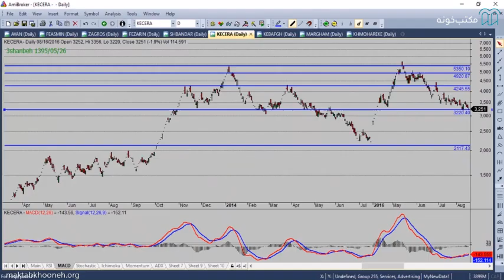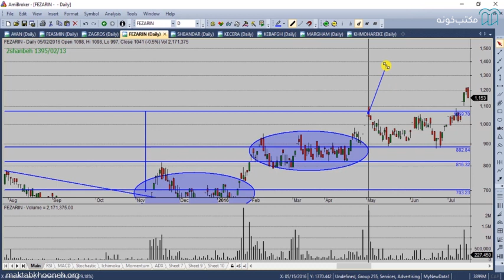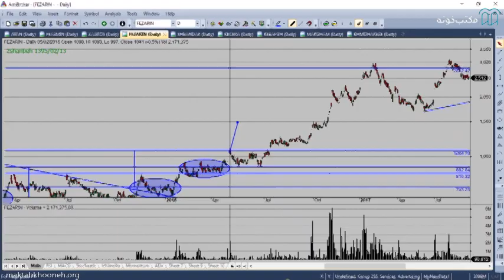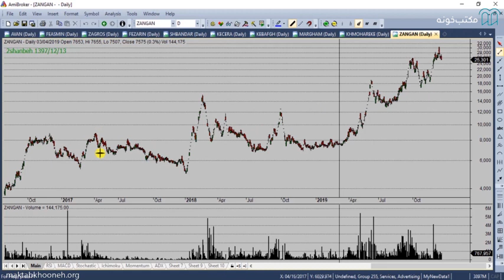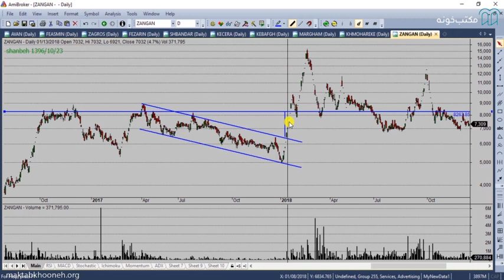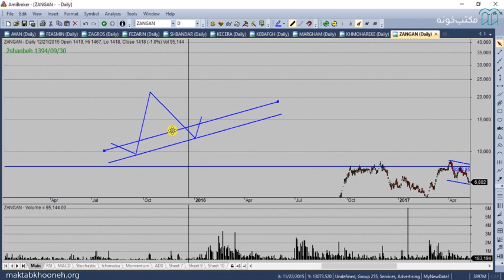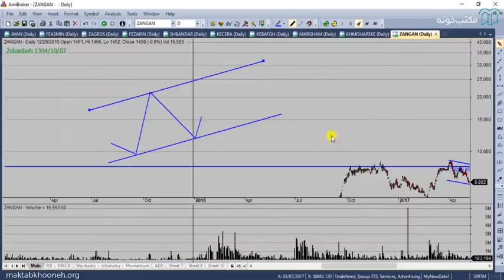آموزش تحلیل تکنیکال کلاسیک قسمت ۶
دوره آموزش نام‌برده برای تمام افرادی که به بازارهای مالی، بورس و ارزهای دیجیتال علاقه‌مند هستند مناسب است. همچنین این دوره برای تمامی افرادی که می‌خواهند وارد این حوزه‌ها شوند نیز بسیار مناسب خواهد بود.

استاد: محمد‌امین جلایر

برای مشاهده  آموزش تحلیل تکنیکال کلاسیک در مکتب‌خونه از طریق لینک‌ زیر وارد شوید